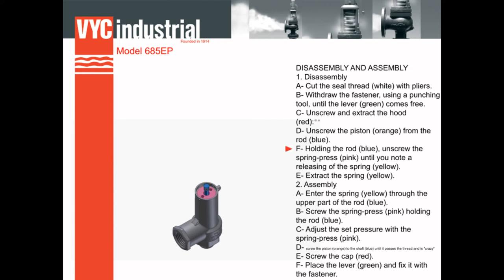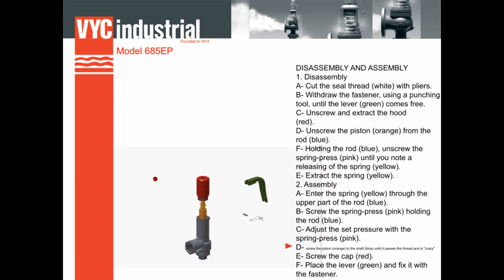685 EP (EN) - Assembly and disassembly instructions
The valve works as an automatic pressure releasing regulator activated by the static pressure existing at the entrance to the valve and is characterized by its ability to open instantly and totally.
Design in accordance with “ASME code section VIII Div.1”.
Materials according ASME code section II and ASTM. Connections according ASME B1.20.1 standard.